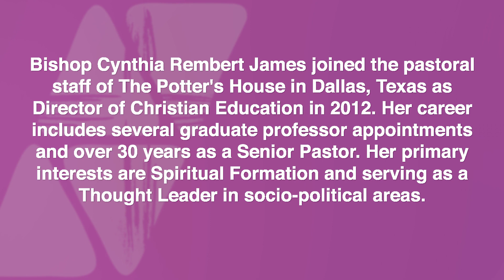Trailer # 4: Bishop Cynthia James Most Difficult Time In Preaching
Bishop Cynthia James talks with Dr. Frank A. Thomas on everything preaching. James talks about her preaching mentors, her love for preaching, her most difficult preaching moment, the time God used her the most, advice to church leaders, tips on preaching to an international audience, and other insights on preacher.  This is an amazing interview from an amazing woman of God.